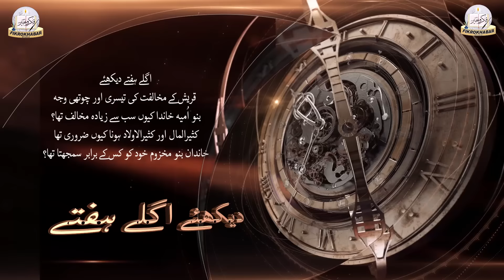urdu news 29 06 2016